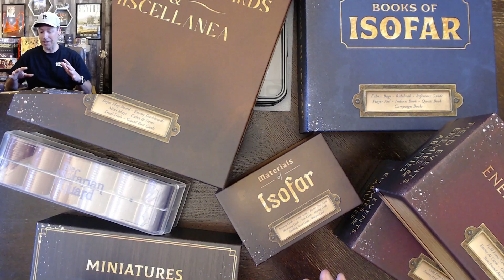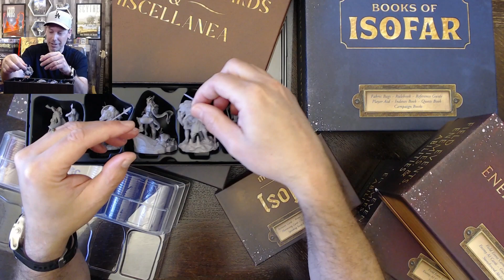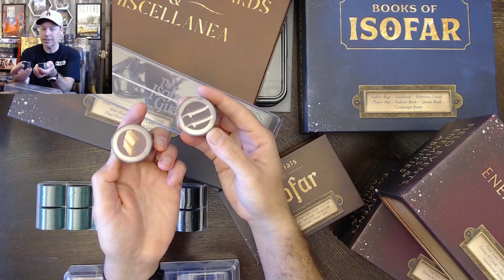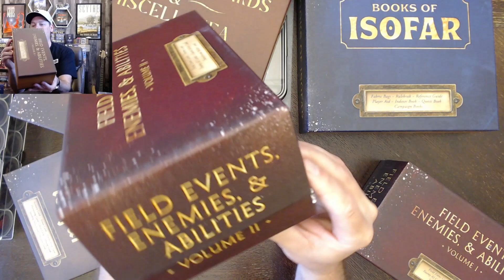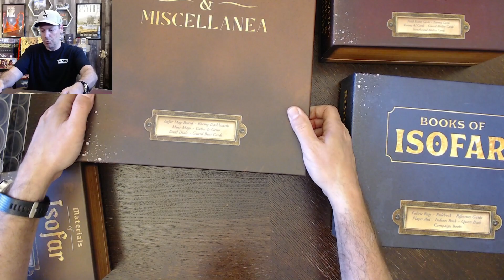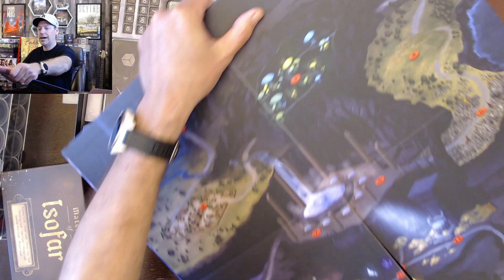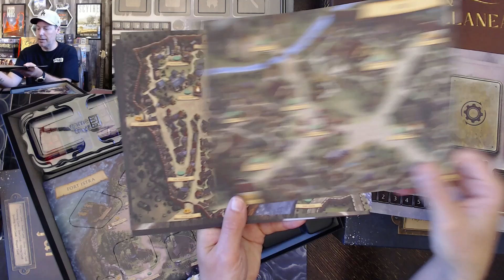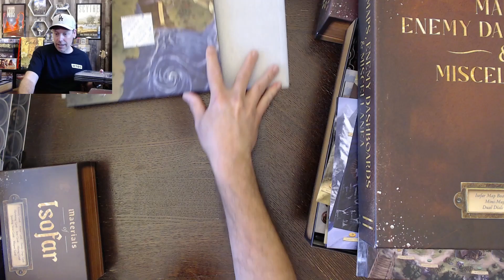The Isofarian Guard Board Game Unboxing (Kickstarter version)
In this video, I unbox The Isofarian Guard, a recent Kickstarter Board Game arrival from Sky Kingdom Games.

If you are interested in attending the World Series of Board Gaming in Las Vegas from September 24-28, 2023, you can get a discount on your tickets by using my referral code: BillyIndiana

@BillyIndiana2020 (Instagram and Twitter)
Billy Indiana (Facebook)

Art by @abi.lisko
Intro and Outro by Jeff Webb

Video Editing with HitFilm Express
Graphic Design with Canva